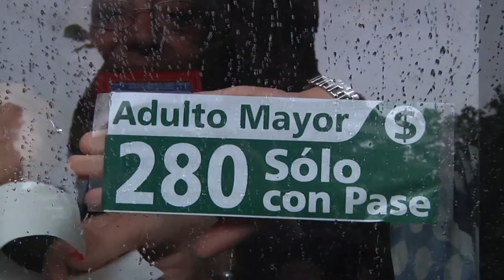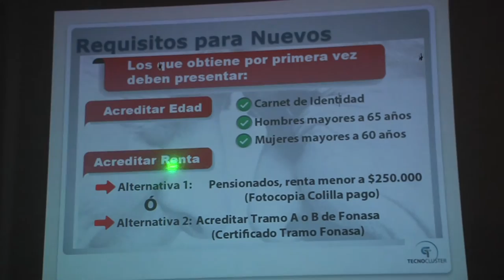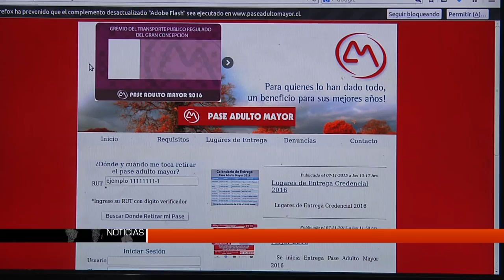Entrega del Pase Adulto Mayor comenzará el 16 de noviembre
La tarifa de locomoción, para este grupo, quedó fijada en 280 pesos para 2016.